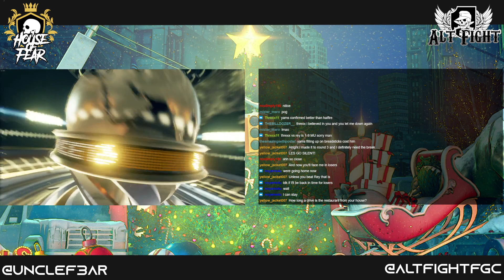House of Fear Tournament: Street Fighter V - Silent Night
Merry Christmas everyone! This is the final House of Fear tournament event of 2021. We had some good times and some good laughs over the year, but be sure to tune in next year when we start kicking 2022's ass! Special thanks to SilentOne51 and Iseblue for joining me on comms.

00:00 Introduction
04:00 DieFurcht vs Greenranger64
10:41 ReyHombre vs AppleScorpion
20:30 iseblue vs Greenranger64
34:18 Kaibasegasaturn2 vs Rashddid911
41:14 Reyhombre vs Threxx
47:57 SilentOne51 vs Yams_FFGGNBE
1:00:41 DieFurcht vs Yams_FFGGNBE
1:10:56 Iseblue vs Rashddid911
1:21:14 SilentOne51 vs Reyhombre
1:25:41 Reyhombre vs Rashddid911
1:39:40 DieFurcht vs Threxx
1:45:28 Threxx vs Iseblue
1:57:16 SilentOne51 vs Applescorpion
2:03:29 Applescorpion vs Iseblue
2:13:20 Applescorpion vs Reyhombre
2:22:57 Applescorpion vs Rashiddid911